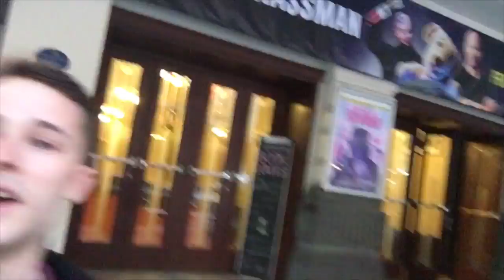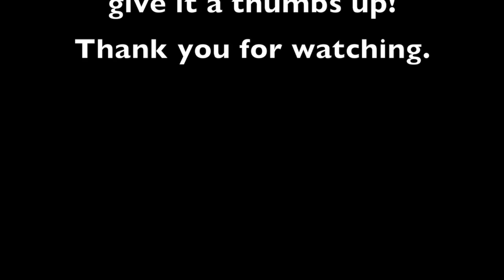Preparing for the David Strassman Interview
First video! This is the vlog I made on the day myself and Phil interviewed David Strassman for Comic Book Fan Panel.